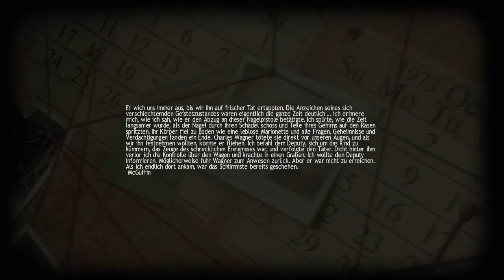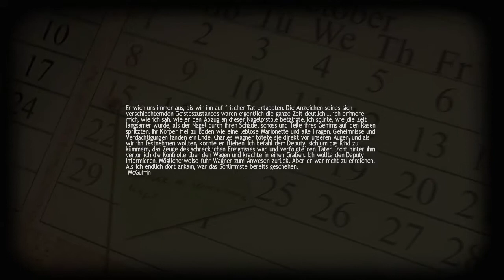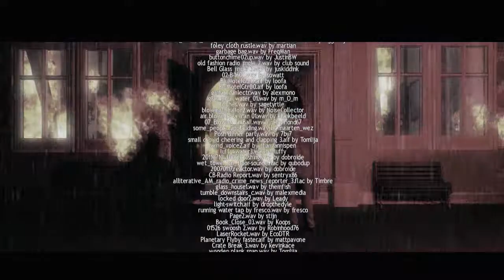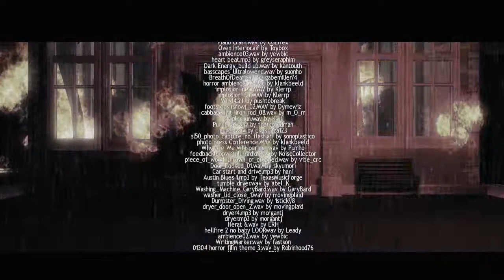Let's Play Lucius #20 Sur le pont d'Avignon ... alle tot :: uLowLP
Phil LP ;D

MfG. uLowLP